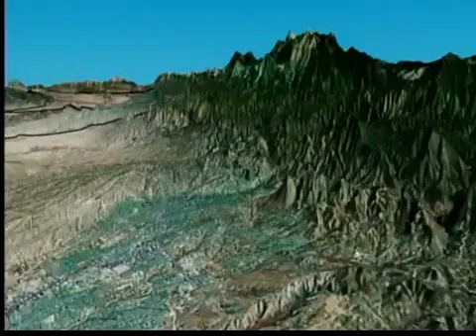Ian's Sunday Forecast, Dec 5